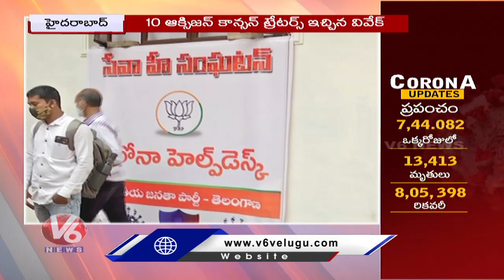కరోనా టైం లో కనిపించకుండా పోయిన TRS నేతలు | V6 News